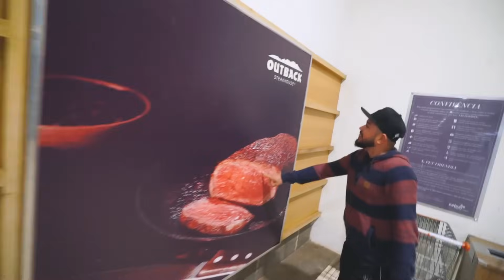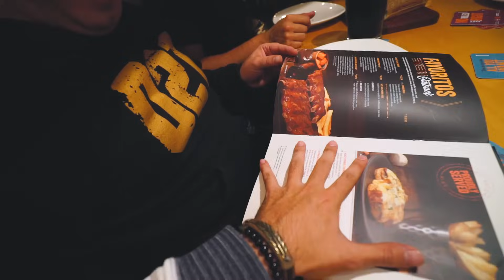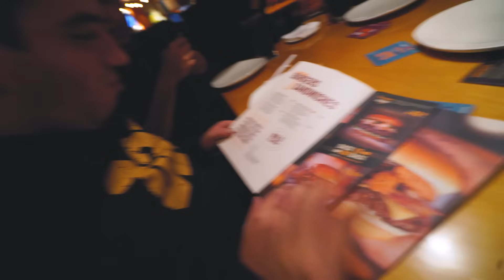LEVEI MEUS AMIGOS NO OUTBACK !! * gastei 502,92 $ * 😭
MOTO: HORNET BRANCA E ROSA 2013